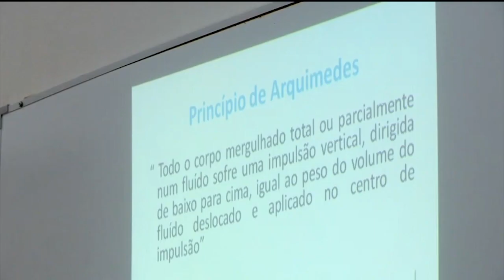Pathos athlete Andre Dominguez makes Spearfishing class on "My land, where I grow, My Homeland"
The Pathos athlete Andre’ Domingues, who is an International Ambassador is now on the Portuguese channel “RTP”.

It is about a program/documentary, which refers to Africa and is called “My land, where I grow, My Homeland”. Here, we can see Mr Domingues teaching a spearfishing class in Cape Verde.

This excerpt is from the documentary "Nha Terra Nha Cretcheu", where you can find it on the Portuguese channel “RTP”.